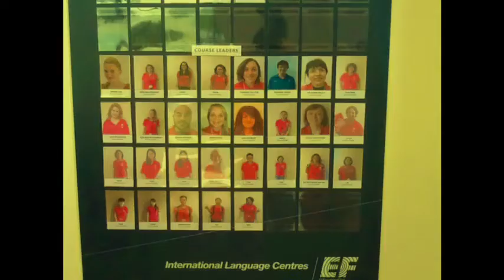ITL6 Batman Oxford by Experience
EF Oxford action learning project